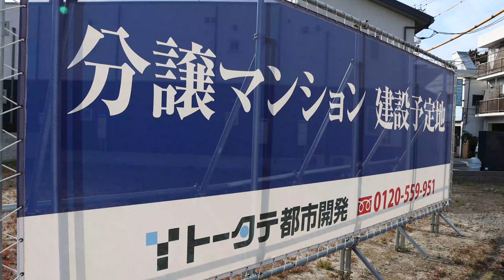Belles広島ボールパークテラス 周辺おすすめスポット紹介編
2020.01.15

Belles広島ボールパークテラス　2021年1月16日、グランドオープン！

進化する広島駅エリアや、人気のイオンモール広島府中が身近に位置する、
利便性に優れた閑静な生活環境。

マツダスタジアムやコストコ、JR「天神川」駅への近さも
住まいとしての価値を一層高め、日々豊かさを実感させてくれる。

邸宅感を追求し、特別な価値を有する、ワイドスパン設計の新邸。
限定21邸で、いよいよ鮮烈デビュー。

Belles広島ボールパークテラスの周辺おすすめスポットをご紹介します！